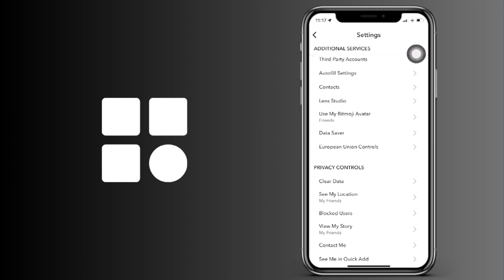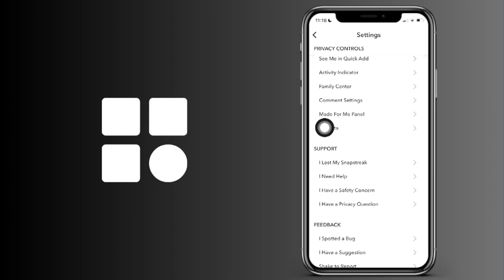Cómo comprobar las solicitudes de amistad enviadas en Snapchat (IOS y Android)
Cómo ver las solicitudes de amistad enviadas en Snapchat (IOS y Android)